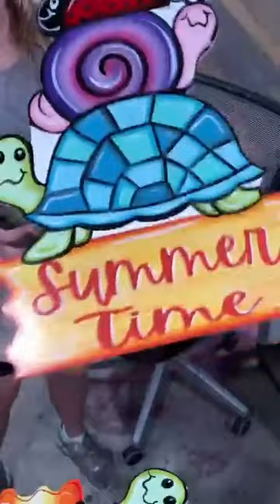How to Paint Summer Yard Art Totem Pole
Hey there! It’s Ashley here, and I’m so excited to share how to paint our Summertime Critter Totem Pole.

The Summertime Critter Totem Pole is easy to practice your painting skills on and is easily broken down into manageable painting techniques and steps.

This hand-painted Summertime Critter Totem Pole will be a perfect addition to your yard to make your neighbors jealous...and one you can smile about every time you walk outside!

Would you like a paper pattern mailed to your front door?

Would you like the Digital Pattern that you can download online?

Would you like to purchase a Wooden Blank ready to be painted?  We think you will love painting this!

Our FREE Facebook Painters Clubs is the place for you! This community is full of painting tips, Yard Art tricks, and “How to Paint” tutorial videos like this (and much more!)

Just a few times a year, the doors open to our Yard Art Academy. This membership program will guide you from “Hobby Painter” to Yard Art Painting PRO! 💪 It’ll even help you kick off your own Yard Art side hustle, too.

⤹ SKIP THE DIY!
Purchase Yard Art decor ready to place in the ground! Order a custom piece like this and shop for other high quality, outdoor decor

⤹ We Sell Luxcraft Poly Furniture ♥
We are also an authorized reseller of Amish-made Luxcraft Poly furniture; You are going to love Luxcraft gliders, swings, chairs, and picnic tables, and more. Please click here to view our online catalogue.

⤹ FREEBIES
Make Your Yard Art Shine! Learn how to add glitter to any Yard Art piece or door hanger!

⤹QUICKLINKS